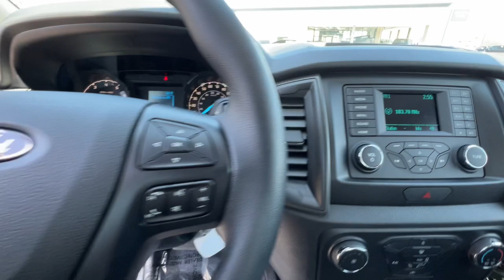2023 Ford RANGER Carson City, Reno, Northern Nevada, Susanville, Sacramento, CA 38363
Oxford White New 2023 Ford RANGER XL available in Carson City, Nevada at Capital Ford. Servicing the Reno, Northern Nevada, Susanville, Sacramento, CA area.

Capital Ford
3660 S Carson St

Contact Dick Campagnis Capital Ford today for information on dozens of vehicles like this 2023 Ford Ranger XL. This vehicle comes with 4WD for better traction on unstable surfaces like snow and dirt to give you the edge over anything you might encounter on the road. Just what youve been looking for. With quality in mind this vehicle is the perfect addition to take home. The look is unmistakably Ford the smooth contours and cutting-edge technology of this Ford Ranger XL will definitely turn heads. You can finally stop searching... Youve found the one youve been looking for.
4WD selector (electronic hi-lo),4WD type (part time),ABS (4-wheel),Active grille shutters,Air filtration,Airbag deactivation (occupant sensing passenger),Alternator (150 amps),Antenna type (mast),Anti-theft system (vehicle immobilizer),Armrests (rear center with cupholders),Assist handle (passenger side),Assist handle (rear),Auto start/stop,Automatic emergency braking (front pedestrian),Automatic emergency braking (front),Auxiliary audio input (Bluetooth),Auxiliary audio input (USB),Axle ratio (3.73),Battery (maintenance-free),Battery rating (700 CCA),Battery saver,Braking assist,Camera system (rearview),Capless fuel filler system,Center console (front console with armrest and storage),Child safety door locks,Child seat anchors (LATCH system),Clock,Compass,Cornering brake control,Crumple zones (front),Cupholders (front),Daytime running lights,Digital odometer,Door handle color (black),Driver seat manual adjustments (8),Driver seat manual adjustments (height),Driver seat manual adjustments (lumbar),Driver seat manual adjustments (reclining),Electronic brakeforce distribution,Emergency braking preparation,Emergency locking retractors (front),Emergency locking retractors (rear),External temperature display,Fender lip moldings (black),Floor material (rubber/vinyl),Front air conditioning,Front air conditioning zones (single),Front airbags (dual),Front brake diameter (12.2),Front brake type (ventilated disc),Front brake width (1.33),Front bumper color (black),Front headrests (2),Front headrests (adjustable),Front seat type (bucket),Front seatbelts (3-point),Front shock type (gas),Front spring type (coil),Front stabilizer bar (diameter 27 mm),Front struts,Front suspension classification (independent),Front suspension type (double wishbone),Front wipers (variable intermittent),Fuel economy display (MPG),Fuel economy display (range),Gauge (tachometer),Grille color (black surround),Grille color (black),Headlights (auto delay off),Headlights (auto on/off),Headlights (halogen),Headlights (wiper activated),Hill holder control,Impact sensor (post-collision safety system),Infotainment screen size (3.5 in.),Instrument cluster screen size (2.3 in.),Mirror color (black),Multi-function display,One-touch windows (1),Passenger seat manual adjustments (6),Passenger seat manual adjustments (height),Passenger seat manual adjustments (reclining),Pickup bed cargo management (tie-down anchors),Pickup bed light,Power brakes,Power door locks (auto-locking),Power outlet(s) (12V front),Power outlet(s) (12V rear),Power outlet(s) (USB front),Power steering (variable/speed-proportional),Power windows (lockout button),Power windows (safety reverse),Pre-collision warning system (audible warning),Pre-collision warning system (pedestrian detection),Pre-collision warning system (visual warning),Radio (AM/FM),Radio data system,Reading lights (front),Rear brake diameter (12.1),Rear brake type (ventilated disc),Rear brake width (0.94),Rear bumper color (black),Rear headrests (3),Rear headrests (adjustable),Rear seat folding (folds up),Rear seat type (bench),Rear seatbelts (3-point),Rear shock type (gas),Rear spring type (leaf),Rear suspension classification (solid live axle),Rear suspension type (multi-leaf),Rearview mirror (auto-dimming),Rearview monitor (in dash),Roll stability control,Seatbelt force limiters (front),Seatbelt pretensioners (front),Seatbelt warning sensor (front),Shift knob trim (urethane),Side airbags (front),Side curtain airbags (front),Side curtain airbags (rear),Side mirror adjustments (manual folding),Side mirror adjustments (manual),Smart device app compatibility (FordPass Connect),Smart device app function (engine start),Smart device app function (lock operation),Smart device app function (maintenance status),Smart device app function (vehicle location),Spare tire mount location (underbody),Spare tire size (full-size),Spare wheel type (steel),Stability control,Steering ratio (17.7),Steering wheel (tilt and telescopic),Steering wheel mounted controls (audi